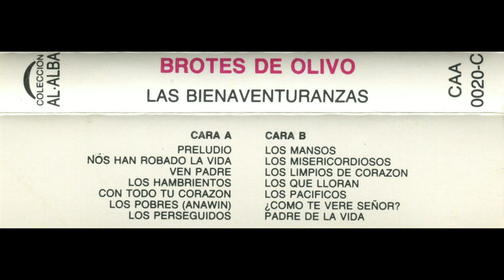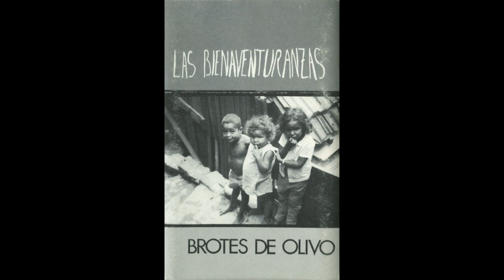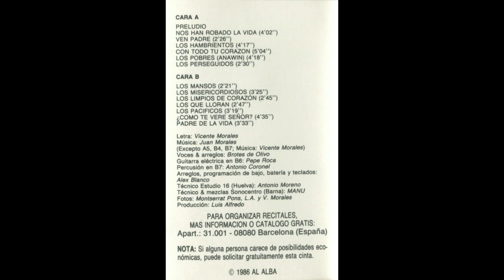Los mansos - Brotes de olivo (1986)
- LETRA (Lyrics):

Con pies descalzos y doloridos, nadie mira tu dolor;
tu facha triste a nadie inquieta, ¡tú nunca lo llevas a mal!
porque sabes que la tierra, de los otros no sólo es,
porque tú vives en la espera que has de poseer hasta aquello que no ves.

Si alguien te mira con gran desprecio, sabes decir como Jesús:

"Perdona, Padre, a mis hermanos, dales Tu perdón, dáselo Tú,
porque no saben lo que hacen, no son conscientes de mi mal".

Y aquella tierra que te hizo daño, ¡tuya será, con todos vivirás!

- ''Los mansos''
- Letra: Vicente Morales.
- Voces y arreglos: Brotes de olivo.
- Arreglos, programación de bajo, batería y teclados: Alex Blanco.
- Casete ''Las Bienaventuranzas (Brotes de olivo)'' (1986)
- Técnico Estudio 16 (Huelva, España): Antonio Moreno.
- Técnico & mezclas Sonocentro (Barcelona, España): Manu.
- Fotos: Montserrat Pons, L.A. y V. Morales.
- Producción: Luis Alfredo.
- Edita: Colección Al Alba
- Referencia: CAA 0020-C
- STEREO